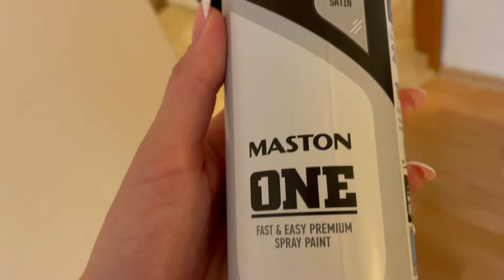Proč NECVIČÍM | nová kuchyň 👏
Trochu přehodnocuju, dívám se na důvody PROČ něco dělám a nedělám a konečně máme trochu jinou kuchyň... snad se vám bude líbit 🤗

HUDBA